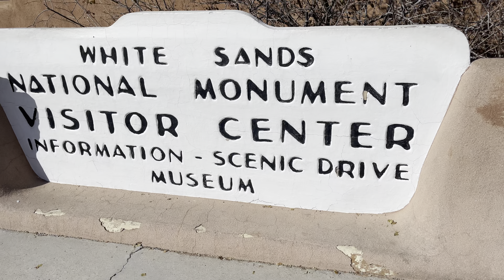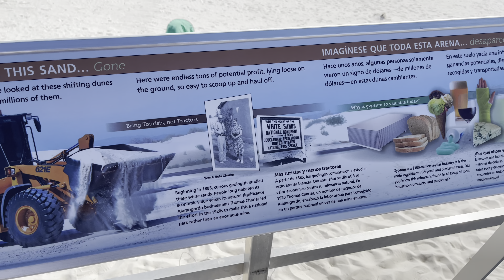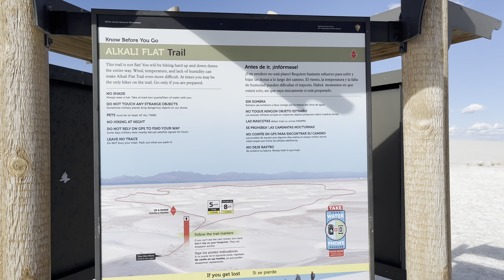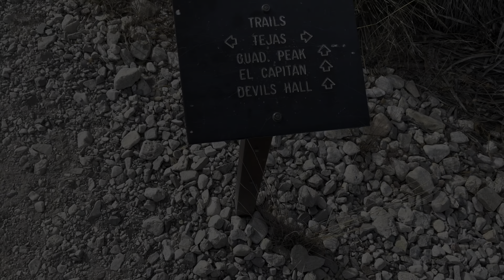Ep3 Texas New Mexico: A New Mexico Beach and A Texas Mountain Hike For The Books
We explore two parks in two days. White Sands National Park was absolutely stunning with rolling hills of gypsum sand surrounded by mountains and blue sky’s. The higher elevation of Guadalupe Mountains National Park brought cooler temperatures and a Turkey day hike we will never forget. This is one park we will have to return to and hike more, perhaps all the way to the peak!